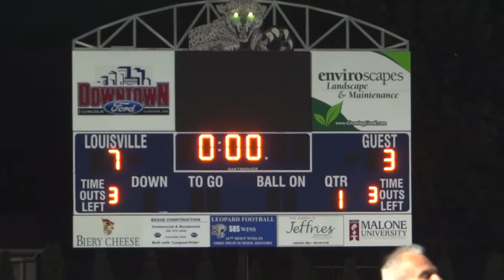Louisville Leopards Vs Minerva Lions Girls Soccer Highlights 9 18 2013